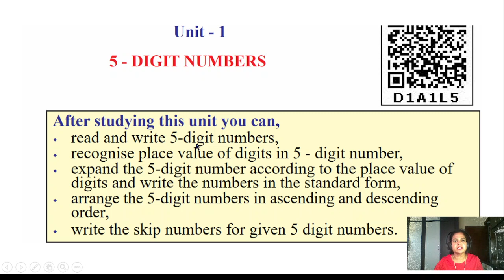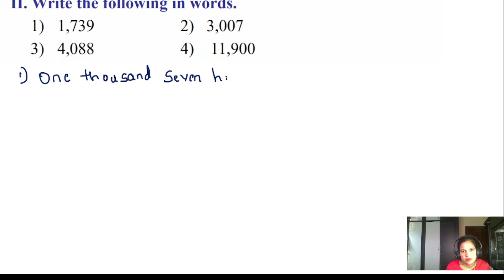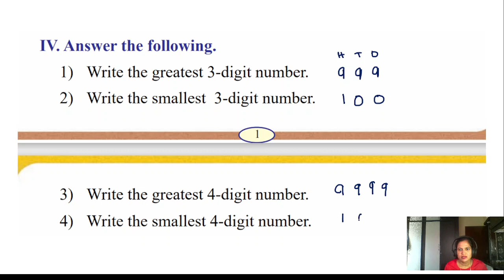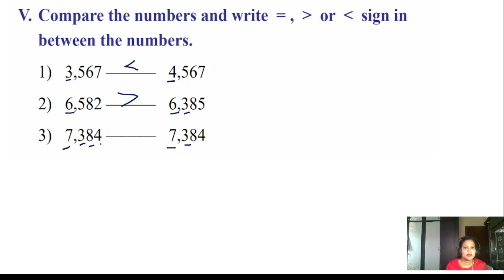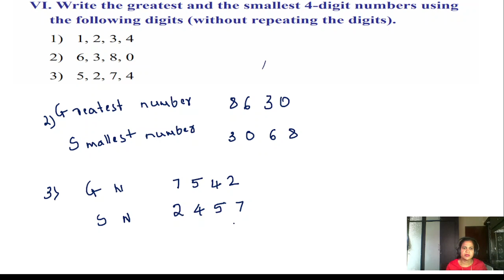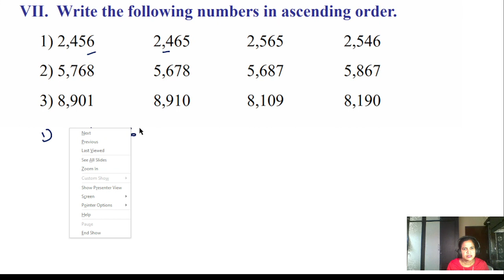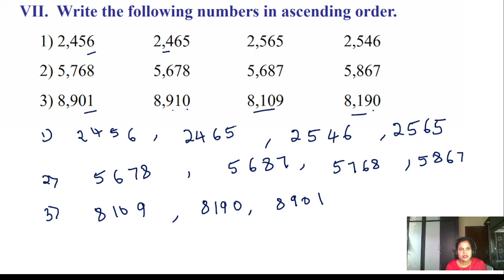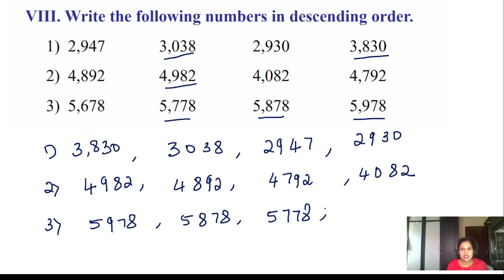revision exersise u 1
math state board class 5 unit 1.1 exercise, math state board class 5 unit 1.1 solutions,